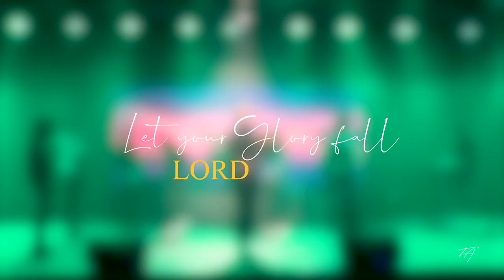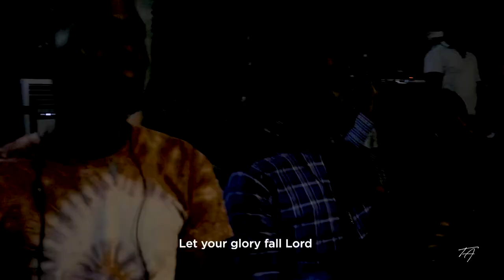Let your Glory Fall (Remix) - Temitayo Adubi (ft. Folabi Nuel)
This sound is a prayer sound targeted to provoke the heavens to attend to you. It's also a sound of revival doe the nations.., are-establishing God’s kingdom on earth. This song is so powerful and anointed that as you sing it, God shows up. Hence Be blessed and also Share.

Audio available everywhere on all digital stores.